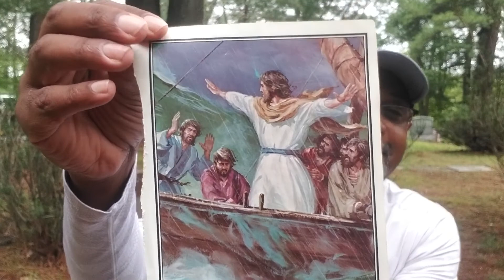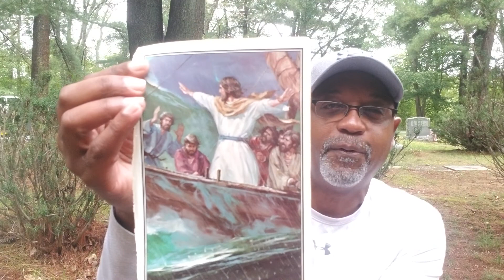Native Americans speaks on Values.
Truth from the graveyard